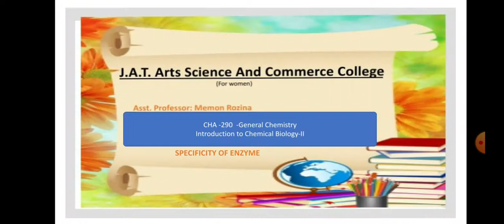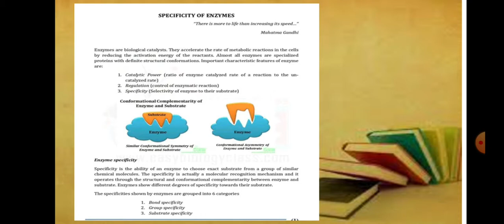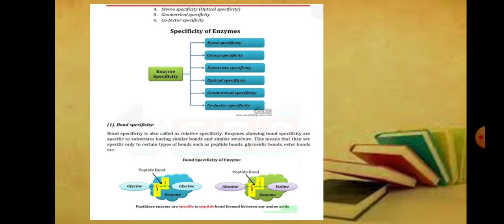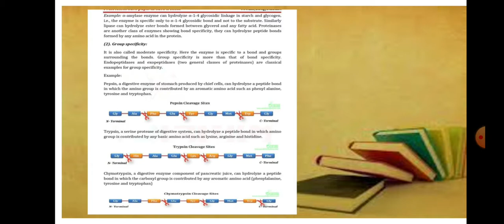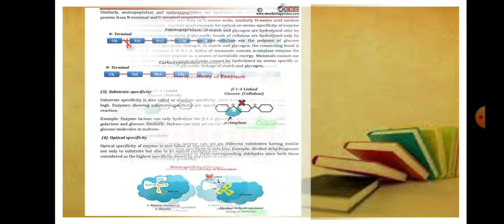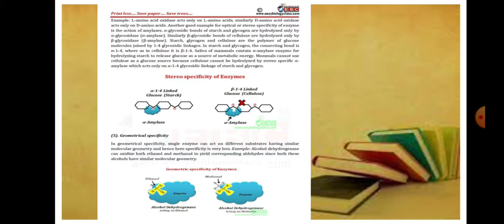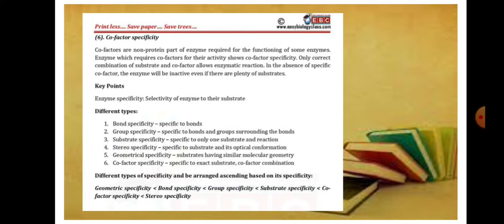MSc-II | Chemistry | General Chemistry | Introduction to Chemical Biology-II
Subject: Chemistry
Class: MSc-II
Title: General Chemistry
Topic: Introduction to Chemical Biology-II

Video Lecture by:
Prof. Memon Rozina
(Asst. Professor in Chemistry)

Malegaon Dist-Nashik